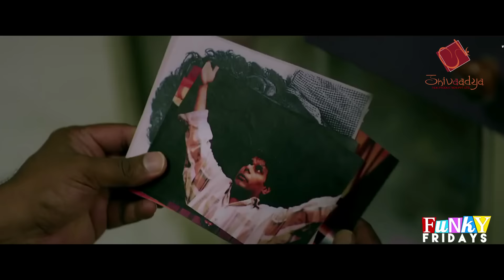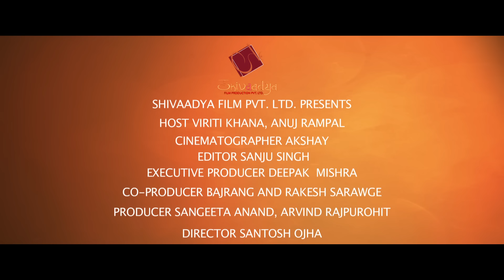Funky Friday – F2 | Episode 6 | Bollywood Diaries Full Movies Review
Funky Friday – F2 | Episode 5 | Bollywood Diaries Full  Movies Review

Exclusive Movies Review of Bollywood Diaries

Director K. D. Satyam
Cast : Raima Sen, Ashish Vidyarthi, Salim Diwan, Vineet Kumar

The story deals with three people, each with dreams about making it big in films. Vishnu (Ashish Vidyarthi) is a middle-aged government employee who's waited a little too long to pursue is his acting ambitions. Then there's Rohit (Salim Diwan) who is a regular Delhi lad working at a call center. He's besotted with the idea of becoming the next superstar. The third is Imli (Raima Sen) who's a prostitute in Kolkata desperate to get to Mumbai, so she can become an actress. Imli's story and writer/director KD Satyam's design of her tale is clichéd. While it's been portrayed with the right amount of sensitivity, it's based on ideas like a filmmaker making empty promises and duping the girl of her  dignity and respect. Ideas that were old in the '90s. Rohit's story is engaging. He's exploited as well but he's made the victim of reality TV trends. Not just that, his story also reflects peer pressure and societal dichotomy faced by strugglers. This story has it's moments, but it needed a lead actor with more caliber. The third story with Vishnu trying to break free from his domesticity is the most powerful one. It has some surreal and deeply relevant themes. It really catches your attention